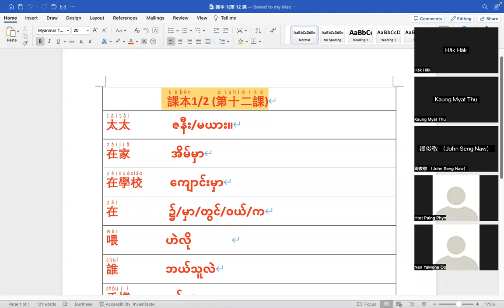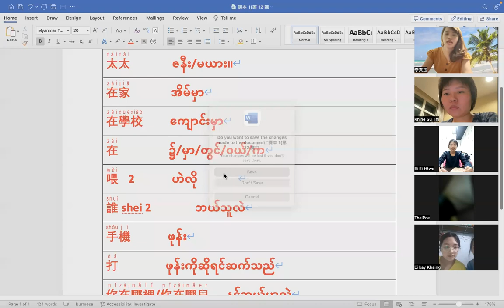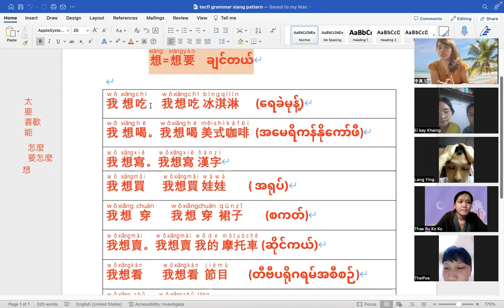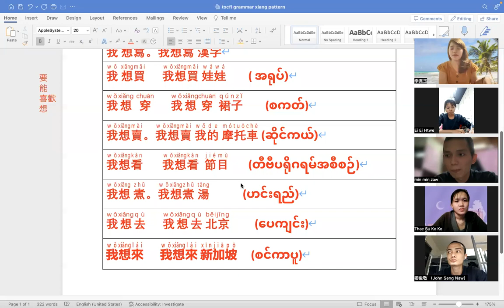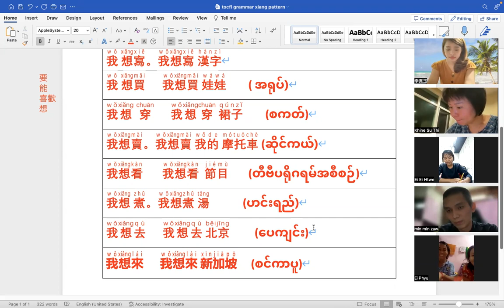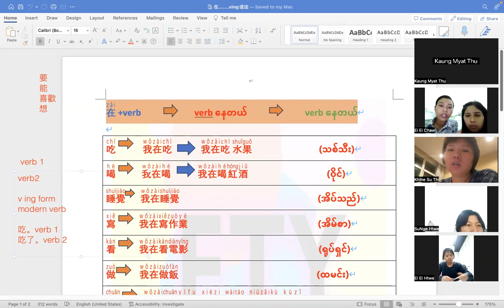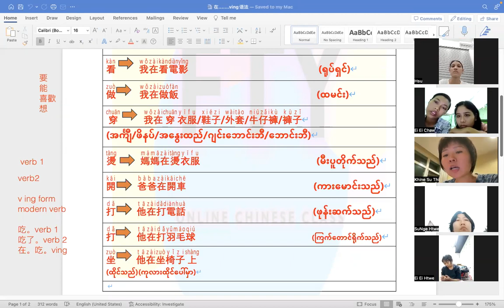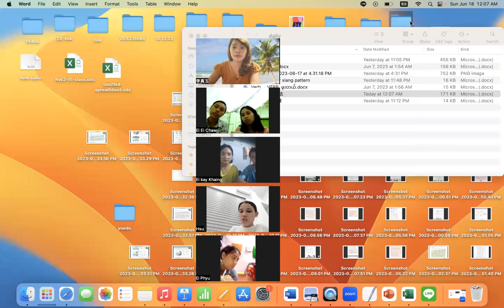Tocfl A1(sat&sun)9:30 pm